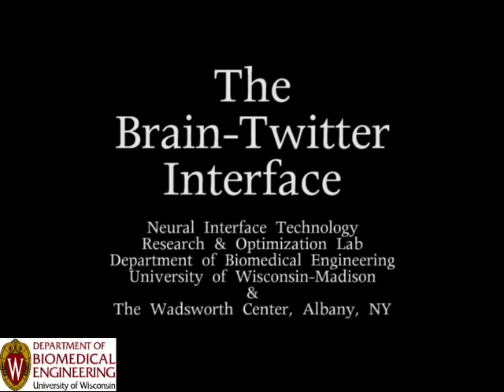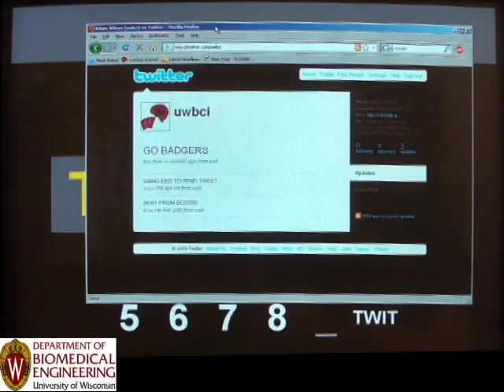The Brain Twitter Interface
The Neural Interface Technology Research and Technology Lab at the University of Wisconsin-Madison built a direct brain interface for Twitter.